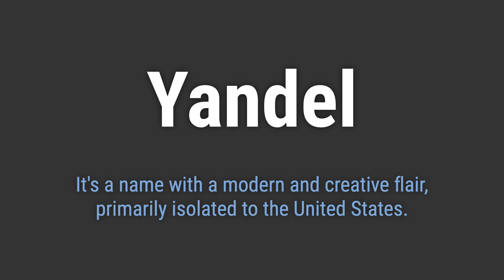How to Pronounce Name Yandel (Correctly!)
Welcome! Here you will hear how to pronounce Yandel correctly.
It's a name with a modern and creative flair, primarily isolated to the United States.
To pronounce it correctly, emphasize the 'YAN' and then smoothly transition into the 'del'. Avoid emphasizing the 'd' too much.

776d